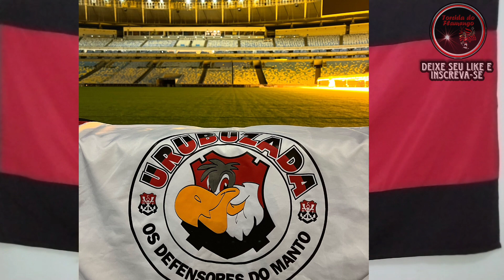ÓTIMA NOTÍCIA DA TORCIDA DO FLAMENGO PARA O JOGO CONTRA O ATHLETICO PARAENSE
A torcida do Flamengo vai unida contra o Cap, ainda teremos mosaico da torcida do flamengo em 3D.